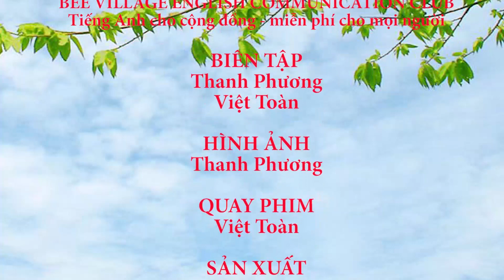Công Duy learns English at Bee Village